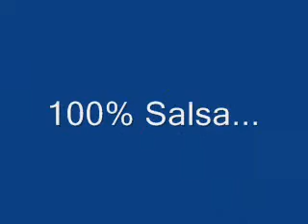Rey Reyes - remix (Son malas y no es lo mismo)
SOLO PARA BRAVOS...
SALSA100%...